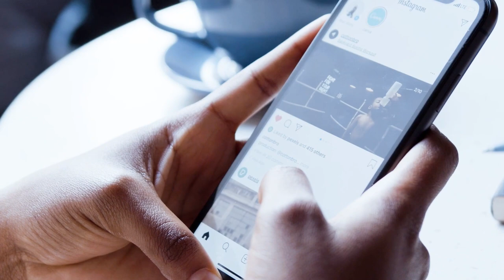BSNL 4G Launch, Govt Confirms Launch Time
Bharat Sanchar Nigam Limited (BSNL), the state-controlled telecom carrier in India, plans to deploy 200 4G mobile towers every day after three months of field tests using an indigenously-developed stack. The company has already deployed 135 sites, and the rest will be operational soon, said an ET Telecom report quoting telecom minister Ashwini Vaishnaw. BSNL's 4G equipment will be enhanced to 5G, requiring only a software upgrade. However, the Department of Telecommunications (DoT) has yet to seek a nod from the empowered group of ministers (EGoM) for the deployment of 1 lakh 4G sites by the state-controlled telecom carrier. Once the EGoM approves, the company will be able to release a purchase order (PO) to Tata Consultancy Services (TCS), a Mumbai-based firm belonging to the Tata group.